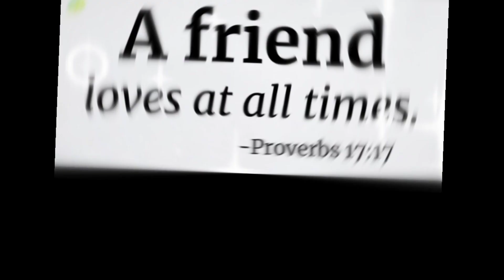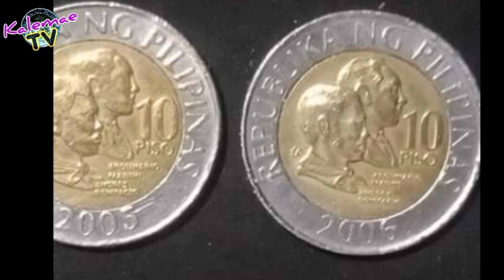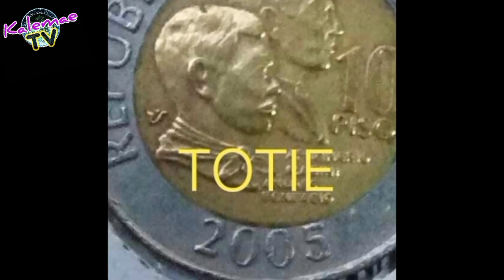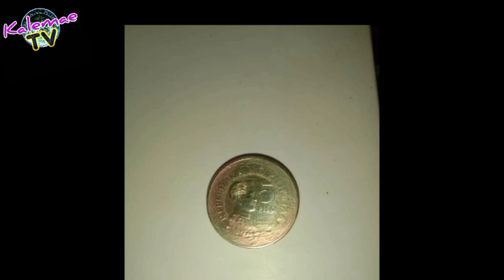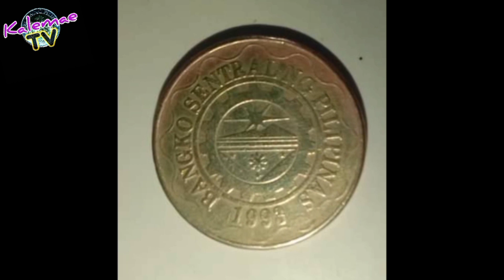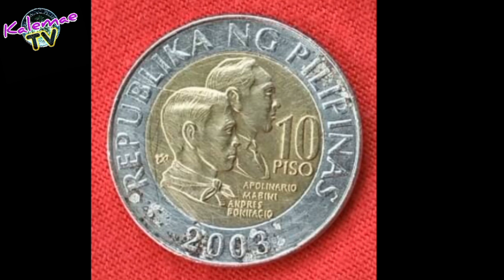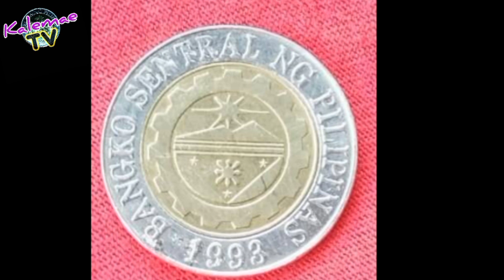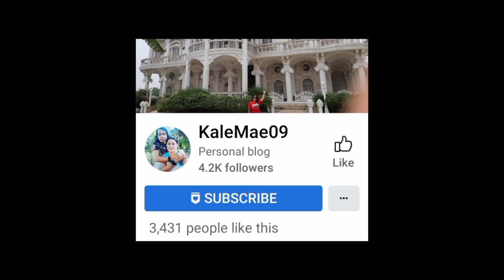2003 10 Piso rev die II-a Wala sa record baka hawak mo | KAALAMAN